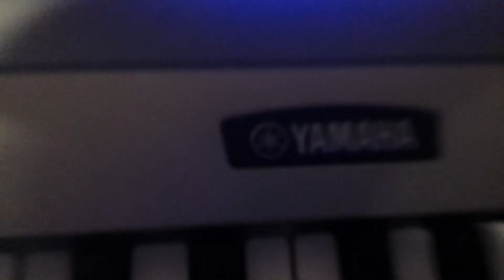Silent Hill not tomorrow 1 year later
I've been teaching im self the piano for a few years or so now I've been busy so it's hard to practice but 1 year later I now know quite a bit of this song I'm still learning but if anyone has a request of a song I will try to play it
Any ways have a great day!